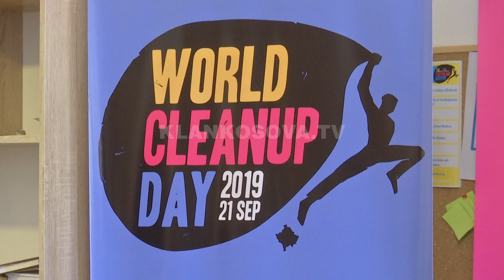Dita e Pastrimit të Botës menaxhohet nga Kosova - 20.09.2019 - Klan Kosova